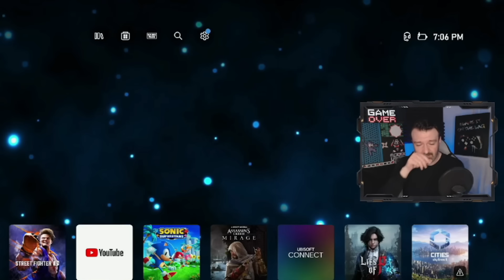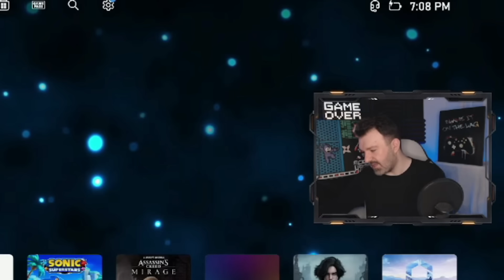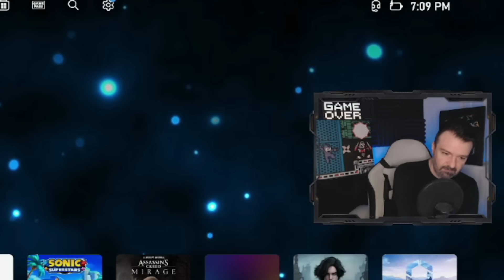DSP Says Trolls Can’t Live Without Him, Crying About Detractors Making Stuff up in His Absence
I think he still sick